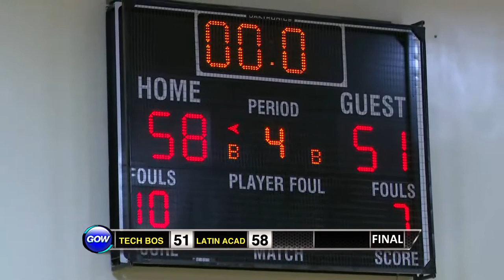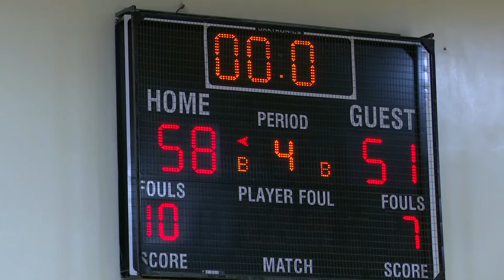Game of the Week: Tech Boston Bears vs. Latin Academy Dragons (Boys) - FULL GAME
We kick off the 2021 Boston Public High School Basketball season with a rematch of last year's Boys City Championship, when the Tech Boston Bears paid a visit to the Latin Academy Dragons.